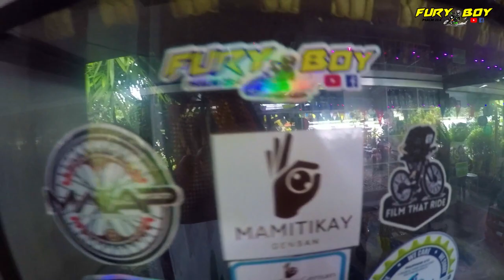SG FARM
BIKE PAPUNTANG SG FARM BUT THIS IS EPISODE 1